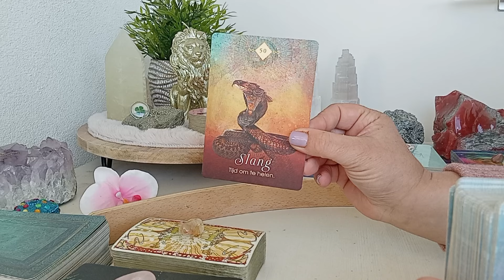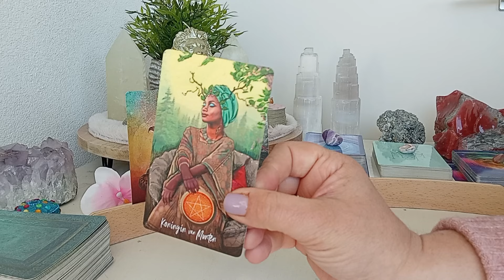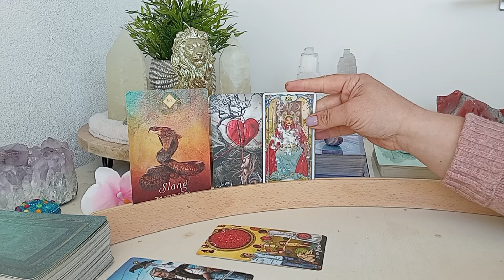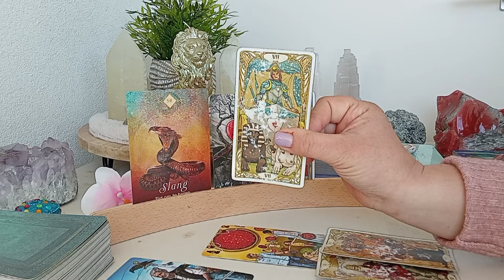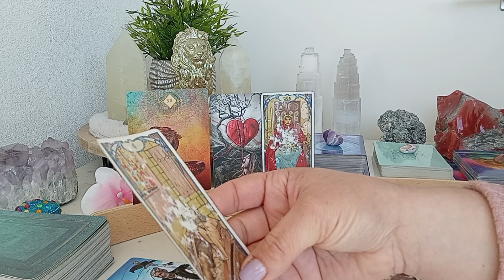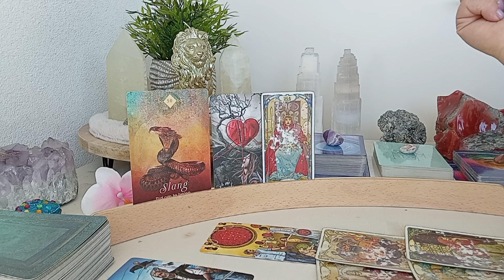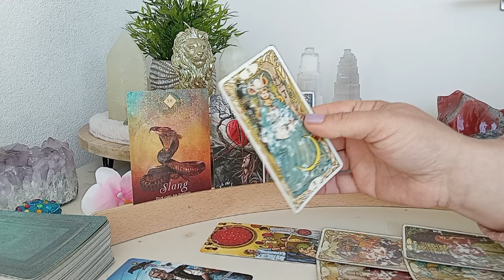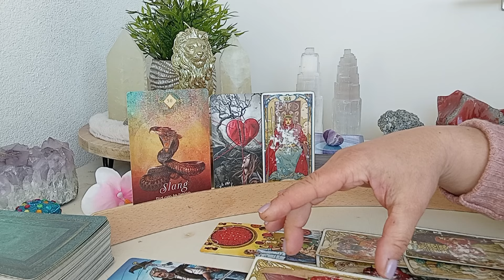Engelenboodschap 😇 Dinsdag 8 oktober 2024 💫 Tijd om te helen, dat wat je belemmerd verslaan! 🙏❤️🍀